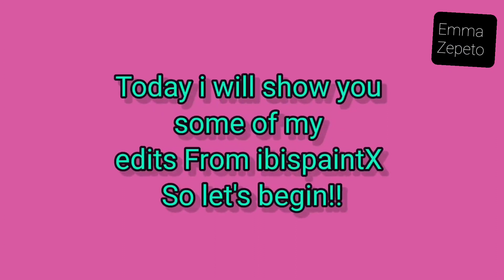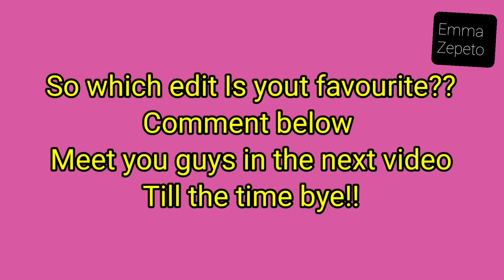Showing some of my edits from ibispaintX || Emma Zepeto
hey guys

Today I am gonna show you some of my edits in ibispaintX

my zepeto code 0PMKM1

follow me on zepeto